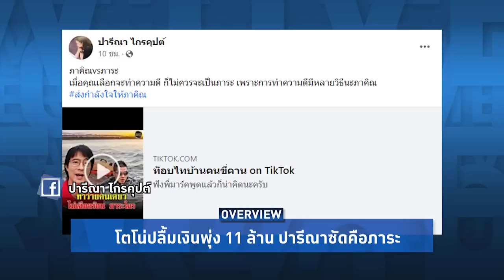Overview-โตโน่น้ำตาแตก ปลื้มโกยเงินบริจาค 12 ล้าน ขอบคุณดราม่าทำเงินเพิ่ม ปารีณาจวกเป็นภาระโดนด่ายับ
รายการ Overview ประจำวันที่ 21 ตุลาคม 2565

โตโน่ปลื้มยอดเงินบริจาคพุ่ง 12 ล้าน ลั่นดราม่าทำคนลงขันเพิ่ม ปารีณาโผล่ด่าคือภาระ รองผู้ว่าแจงงานโตโน่ไม่ได้ใช้เงินหลวง โรงพยาบาลนครพนมยันจัดทีมช่วยแบบนี้หลายคน